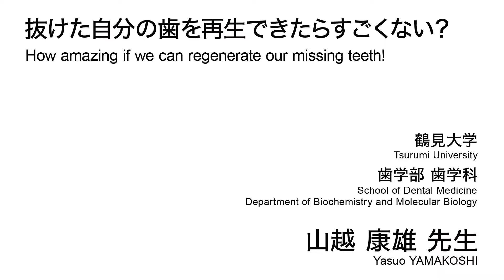抜けた自分の歯を再生できたらすごくない？／鶴見大学 山越 康雄 先生【夢ナビTALK】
山越 康雄 先生のプレゼンテーションに興味を持ったら以下をチェック！
★山越 康雄 先生の800字講義一覧
【麻酔薬が歯を再生する？　～ドラッグリポジショニングの研究～】